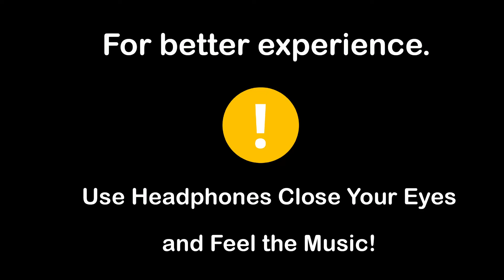Humsafar | "Badrinath Ki Dulhania" | 8D Song | R.S Musics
Hi,welcome to R.S Musics

Song: Humsafar
Singer: Akhil Sachdeva, Mansheel Gujral
Lyrics: Akhil Sachdeva
Song Production And Theme Music Composed By: John Stewart Eduri
Guitars: Veljon
Recorded At: Enzy Studios & J.S. Workstation
Sound Engineer At Enzy Studios: Julian Mascarenhas